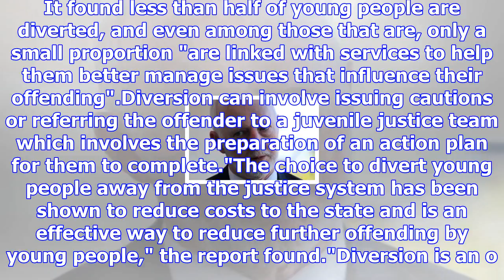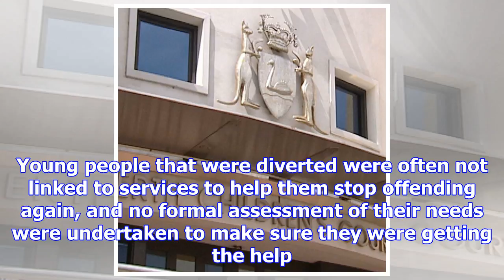'missed opportunities' as too many wa young offenders sent to court, report finds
Posted November 01, 2017 17:04:19 West Australian authorities are failing young people who come into...